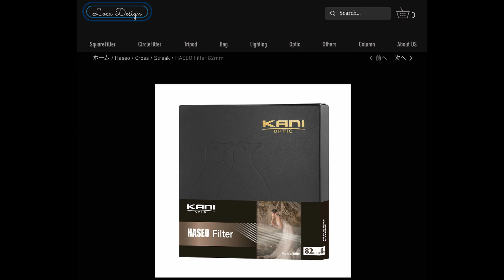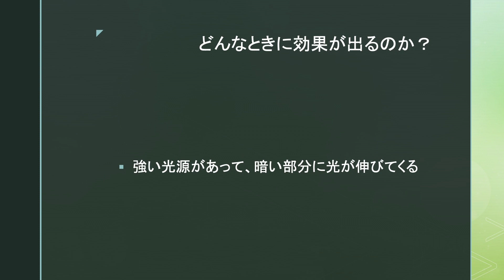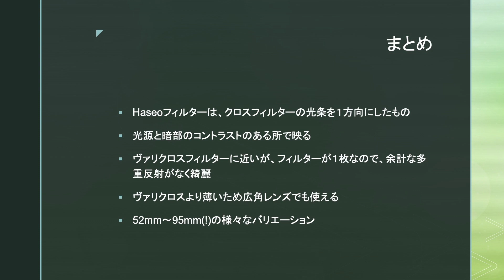HASEOフィルターをVARI CROSSフィルターと比べてみた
Kaniフィルターから出ているHASEOフィルター」ウィ」VARI CROSSフィルターと比べながら使い方を調べてみました。